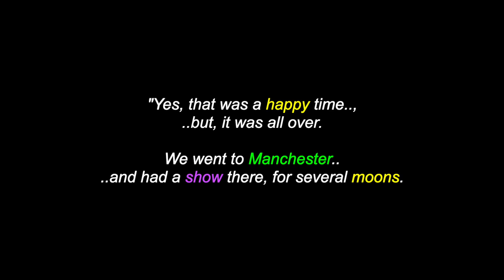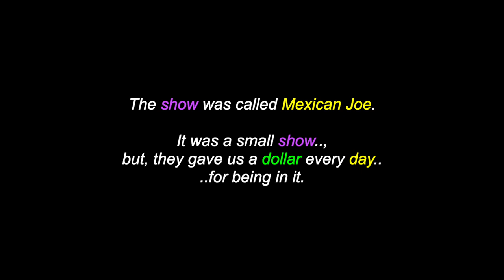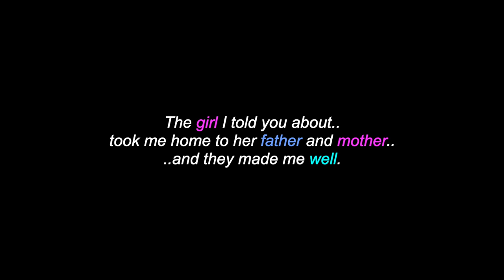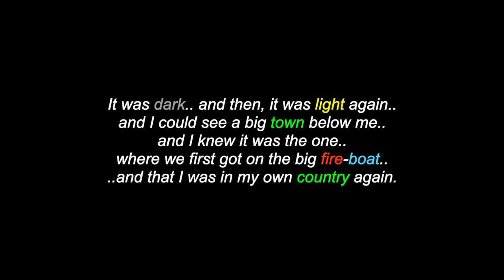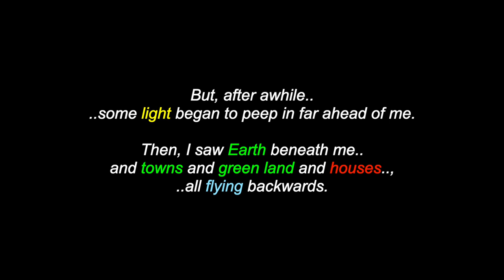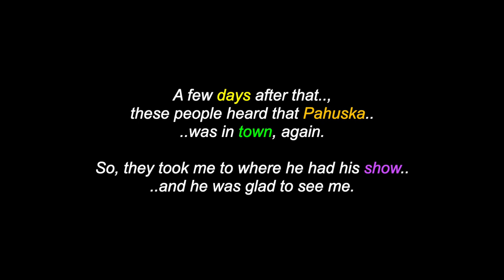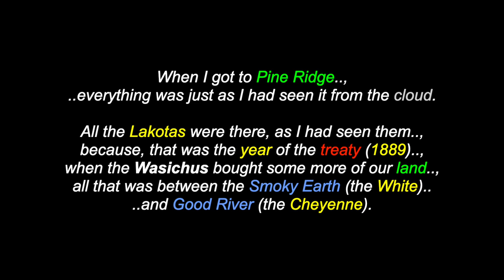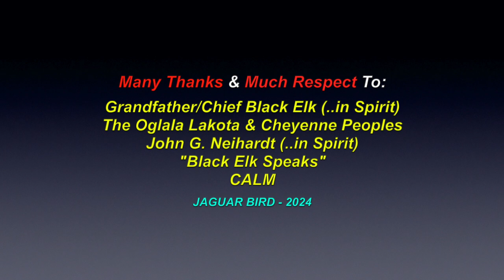Black Elk Speaks: The Spirit Journey (#20) - Chief Black Elk - Oglala Lakota Wičháša Wakȟáŋ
This is a video for: "Black Elk Speaks: The Spirit Journey" (#20). shared by Grandfather/Chief Black Elk, a Oglala Lakota Wičháša Wakȟáŋ. There are also over 1600 videos in this channel for many North, South & Central American Tribes & First Nations, Residential Schools, Chiefs, Elders, Historical Events, Indigenous Concerns, Quotes, Environmental Youth Activists.. and much more.

Many Thanks & Much Respect To: Grandfather/Chief Black Elk (..in Spirit)..; John G. Neihardt (..in Spirit)..; "Black Elk Speaks"..; The Oglala Lakota Sioux People..  and to all the other brothers and sisters who have contributed to this video with photos and/or, in any other way.